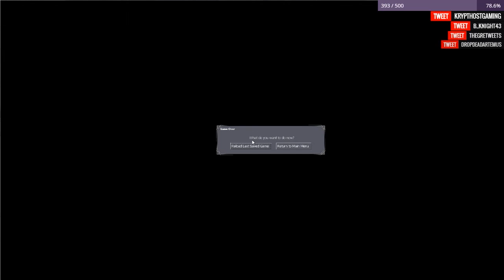Dark Messiah Might & Magic - Playthrough |Ep.03| "Rooftop Chase!"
This game was gifted to me by Splatter1981 & Roxanne_1
for all souls type game funs! Thanks again guys!

A Game that has been on and off my wishlist for longer than I care to admit, Dark Messiah Might and Magic. I've never dived into the Might & Magic universe so not knowing what to expect is both exciting and terrifying. Ofcourse I've chosen to play the game on the hardest setting possible and it is really unforgiving. This will be a highly edited series, if you want to see all the fails then catch me when I'm live on twitch!!

If you are wanting to be super generous and REALLY like the content I put out there, you can Tip directly with paypal on streamjar.tv right this is mainly for streaming services but all Tips will get shout outs in my next video as well as help drive content forward.

Are you completely bonkers? You however will become a Reapling!